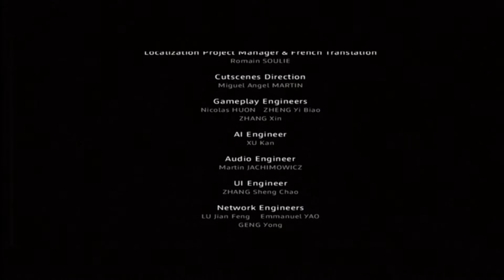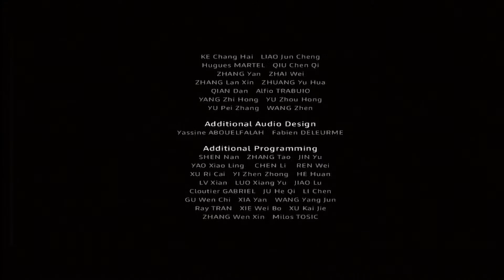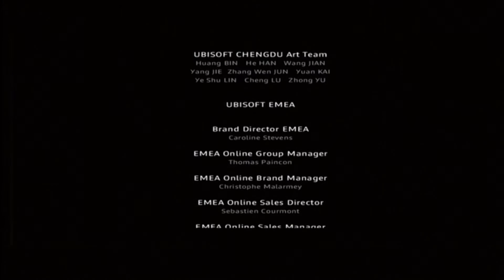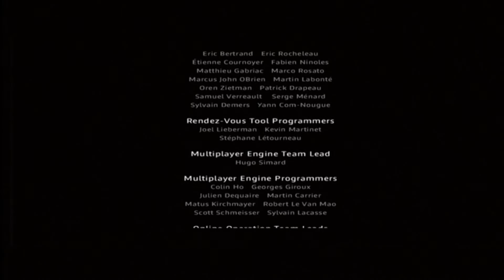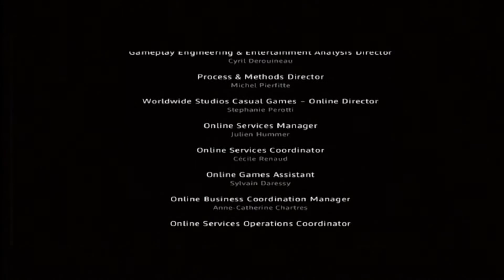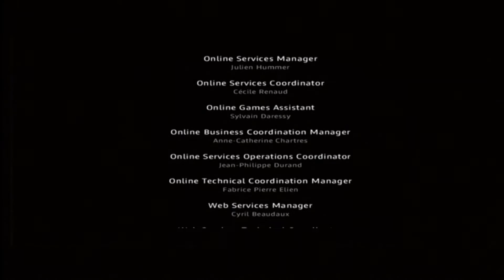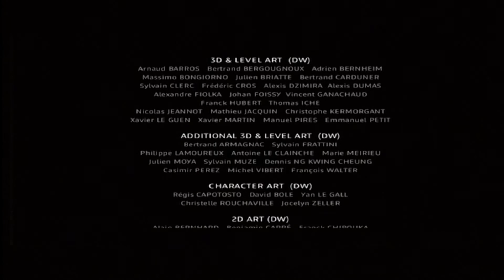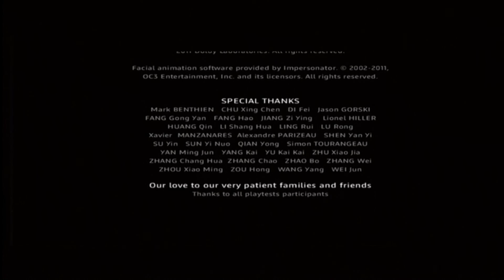I Am Alive XBOX 360 Playthrough Part 12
My Playthrough of I Am Alive on XBOX 360.